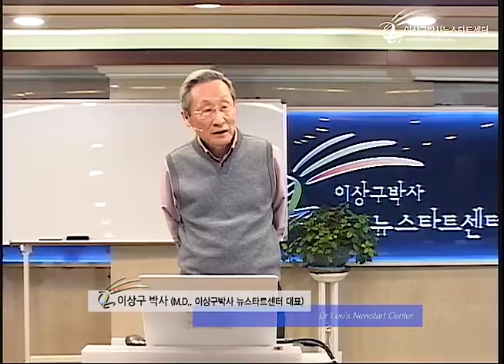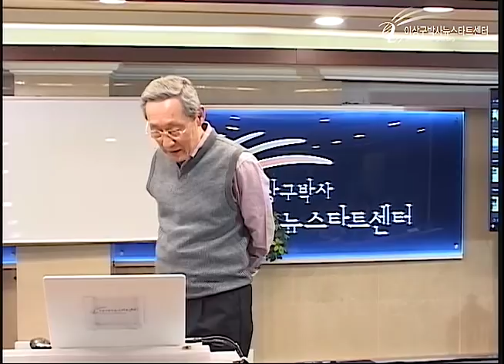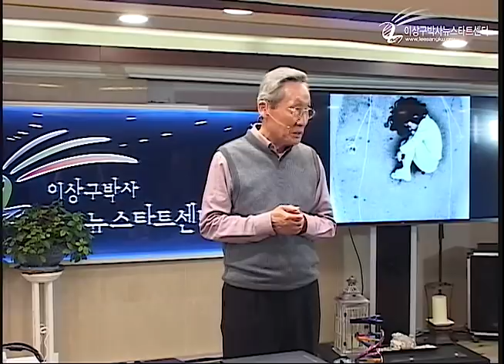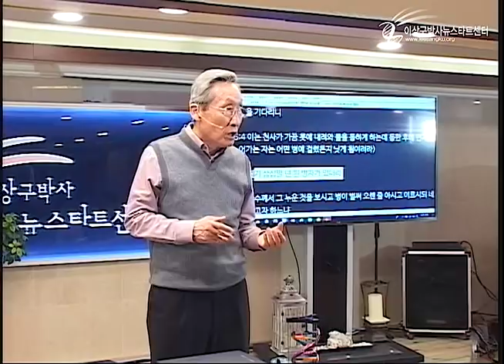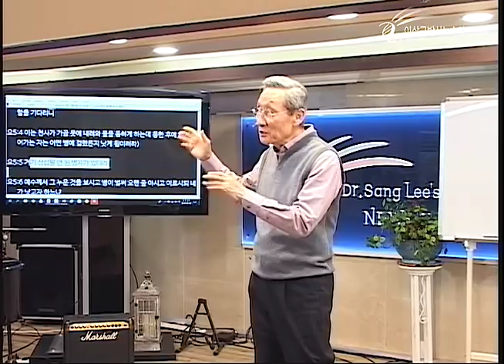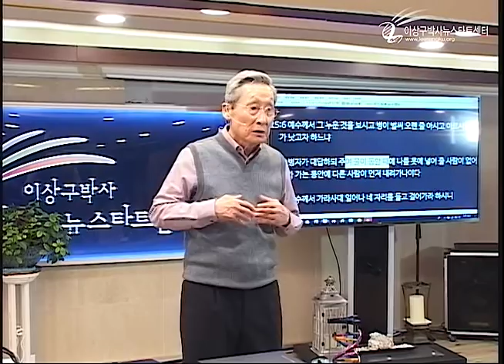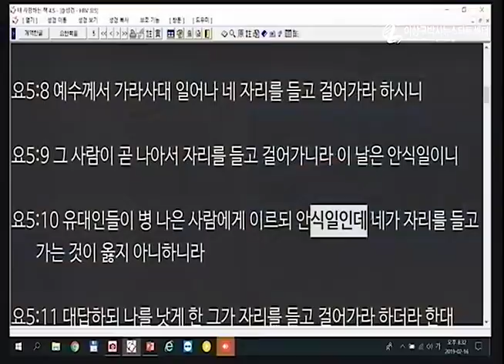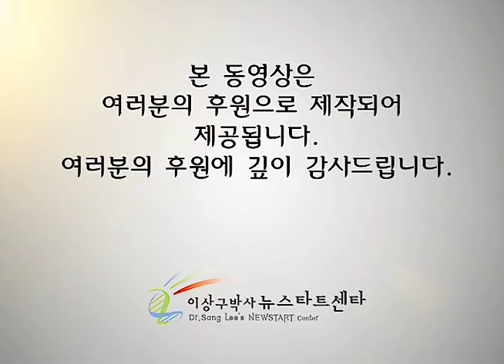R225 15 연습으로!